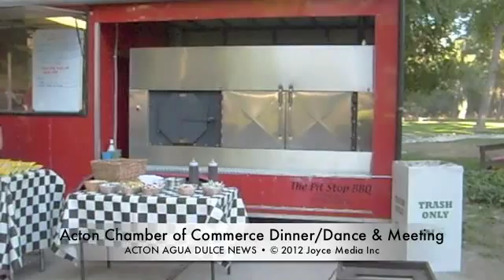20120716 Acton Chamber Dinner Dance • Concert at the Park 93510 91390 93550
Acton Chamber of Commerce Dinner/Dance & Meeting. Dick Morris, Ray, & Elizabeth Billet receive Life Time Membership plaques. The Santa Clarita Concert Band perform at the Concert in the Park series at Acton Park.